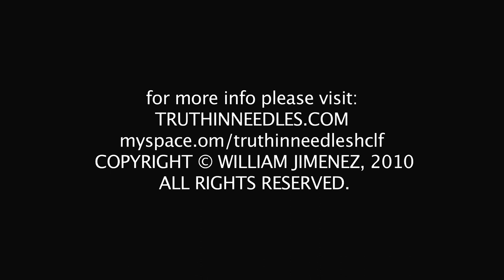TRUTH IN NEEDLES Vlog Go (V)